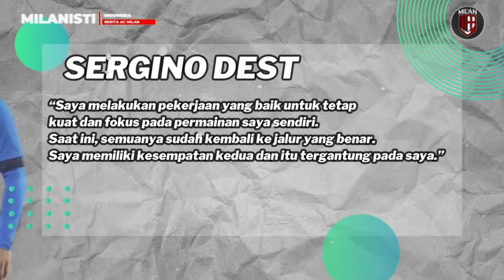DONE DEAL❗️WELCOME SAMUEL CHUKWUEZE🤝INI DIA MONSTER MUDA MILAN PENGGANTI KJAER👊COLOMBO VS OKAFOR📌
1. DONE DEAL: AC Milan Rampungkan Transfer Samuel Chukwueze
2. Tersingkir oleh Noah Okafor, Lorenzo Colombo Jadi Rebutan 2 Klub Liga Italia
3. Jan-Carlo Simic, Monster Muda AC Milan Solusi Simon Kjaer yang Menua
4. Sergio Dest: Saya Mengalami Masa-Masa Sulit Bersama Milan

Infraction- GO BOUNCE (ROCK)

- Every Content in This Channel for a Purpose such as Education, News Reports, Interpretation, etc.